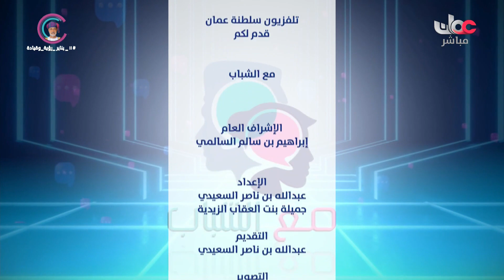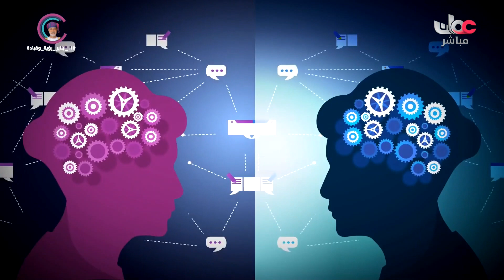برنامج مع الشباب يستضيف معالي المهندس سعيد بن حمود المعولي وزير النقل والاتصالات وتقنية المعلومات